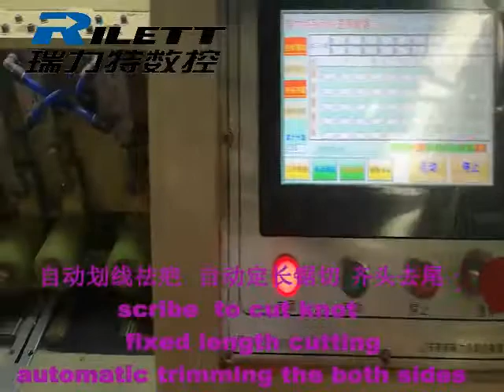Dimter OptiCut Optimizing Clamp carrier machine wood lock Automatic finger feeder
8. Order preference principle, the list is cut in a preferred order length, the order is preceded first, and the best combination is arranged in order.
9. The principle of quantity priority, set the saw list by length and quantity, cut the edge statistics, and make the best combination according to the target quantity.
10. Zero waste principle, set the sawing list by length, and re-adjust the length combination when there is a waste to lengthen the waste and make the waste into usable wood.